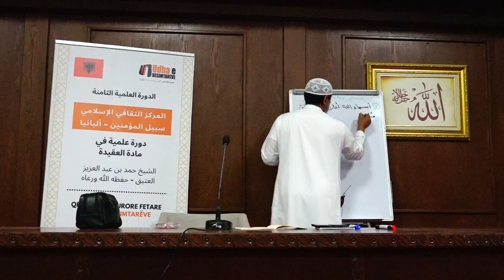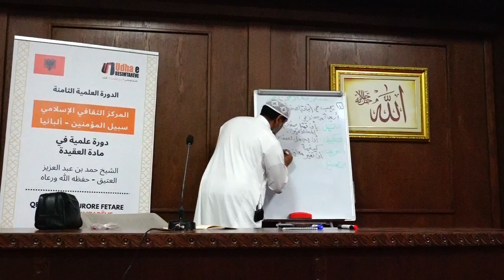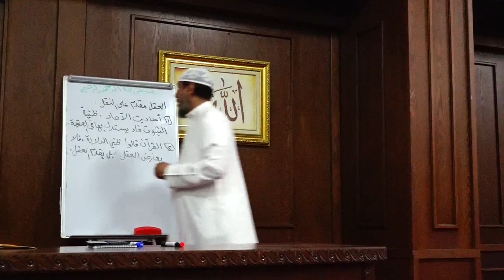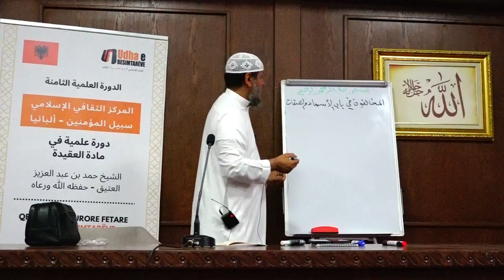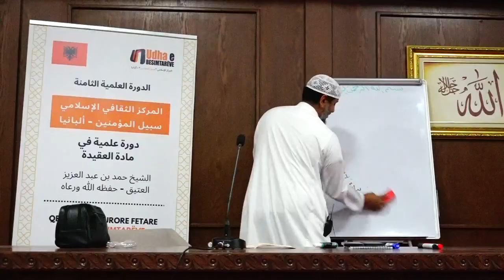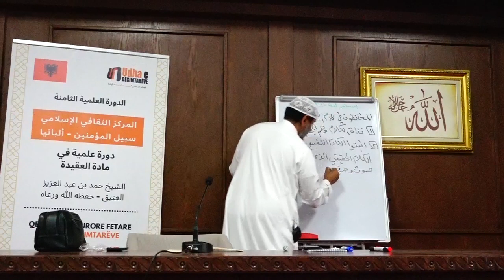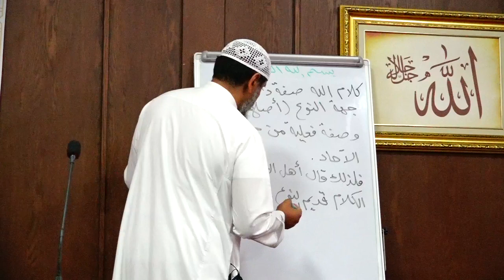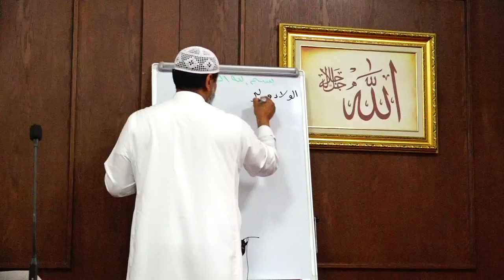شرح كتاب الأربعين في حقوق رب العالمين - الشيخ حمد العتيق حفظه الله - (( 10 ))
مركز سبيل المؤمنين ألبانيا
الشيخ أنيس المصعبي
الشيخ حمد العتيق
التوحيد
القرآن والسنة
عقيدة أهل السنة والجماعة